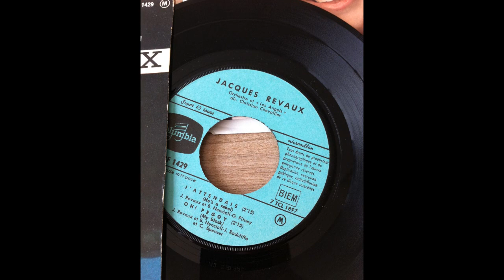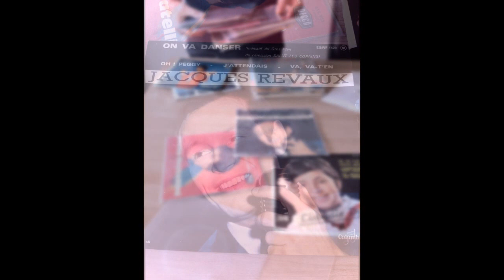JACQUES REVAUX ,.J'attendais ( The Crystals - He's a Rebel )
POPCORN OLDIES FRANCAIS
Jacques Revaux, né le 11 juillet 1940 à Azay-sur-Cher (Indre-et-Loire), est un compositeur et chanteur français.
Jacques Abel dit Jacques Revaux (Compositeur – Editeur & Producteur)
Né en 1940 à Azay sur Cher (41).
A partir de 1959, il sort quelques 45 tours en tant qu’interprète, et un peu plus tard, donne sa voix en version accélérée, au petit bonhomme Le chouchou, pour l’émission Salut les Copains sur Europe 1 - En 1966, Jacques Revaux devient le compositeur attitré de Michel Sardou, ainsi que producteur du chanteur, en créant le label Tréma, avec Régis Talar